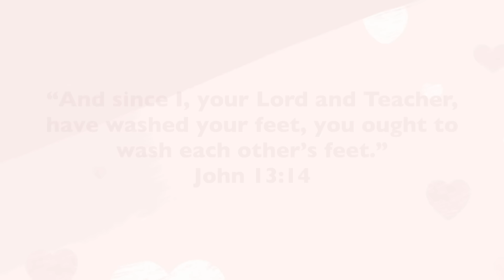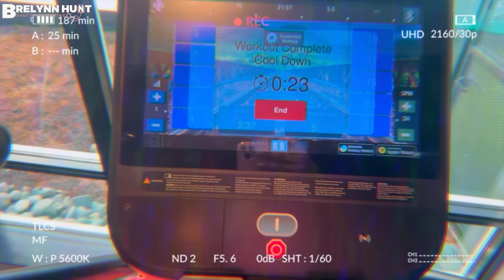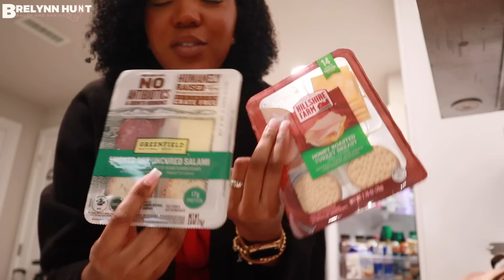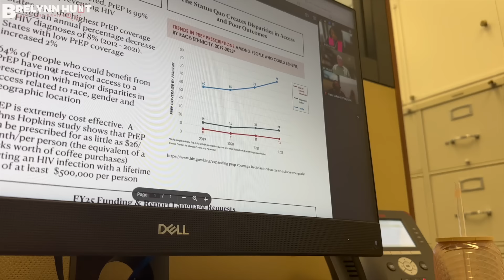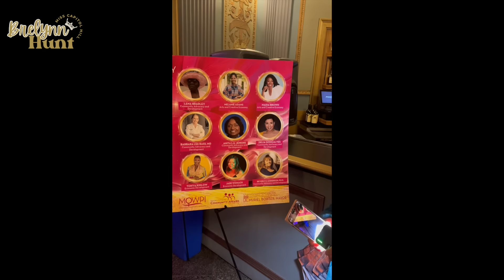weekly vlog: the news we’ve been waiting for!! working on capitol hill, community service + more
hi friends! in today's video I share some exciting news, take you along a recess week with me working on capitol hill, share multiple hauls, do some community service, self care, and easter brunch with my family, enjoy!

0:00 - Welcome to my channel!
0:55 - recess days at home + work and life update
6:47 - wash n go routine, church and quick grocery stop
9:15 - wednesday morning pre-work
13:13 - exploring around capitol hill
15:16 - the news we've been waiting for!
19:17 - grwm for an awards show
22:17 - event debrief + unboxing
28:17 - grwm for work + I finished my fellowship
32:18 - my workflow as a health policy staffer
40:09 - HUGE amazon haul
53:55 - friday half day at work
55:41 - fri night networking event and wizards game
58:20 - distant relative service morning
1:00:25 - self care spa day
1:03:21 - grwm for Easter Sunday church
1:06:38 - church + family + brunch

-I received my Master of Health Science Degree at Meharry Medical College *virtually* in 2023
-I'm 27 and bliggty black

If so, comment: glam and go

-Brelynn ♡